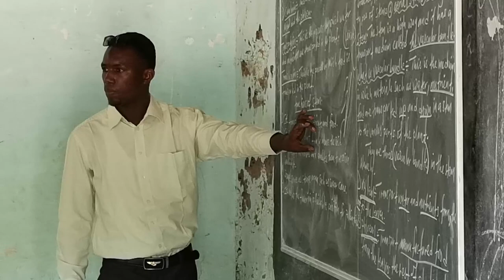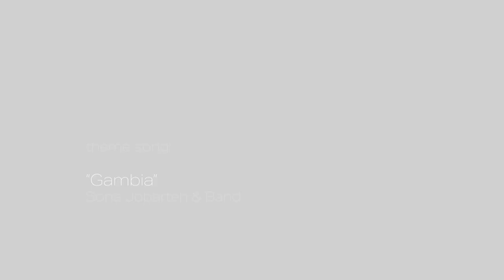Gambia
Comprendiendo Gambia